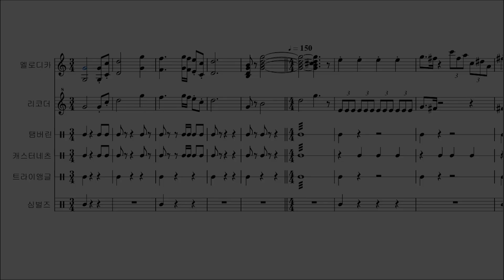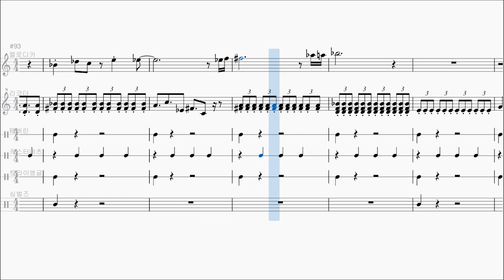#128. 쿠키런 더욱 웅장해져 돌아온 랜드 7 테마 편곡 / CROB : Land 7 theme arrangement (Melodeon, Recorder ver.)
더욱 웅장해져서(??) 돌아온 랜드 7의 음악 편곡! 이번 편곡은 악기 선택의 중요성을 잘 알려준다고 생각합니다. 그 화려하고 웅장했던 랜드 7 음악이 어떻게 바뀌었는지 한번 들어보세요!